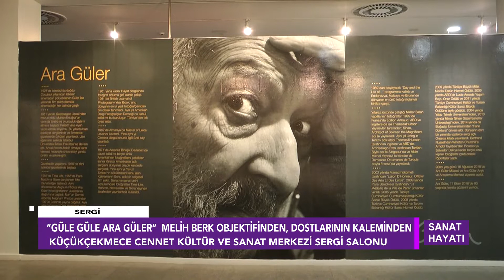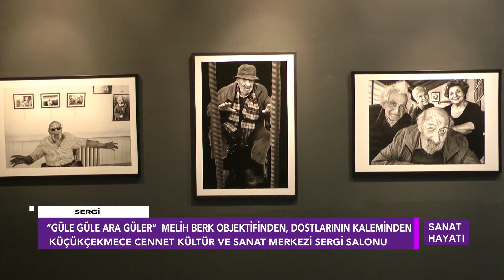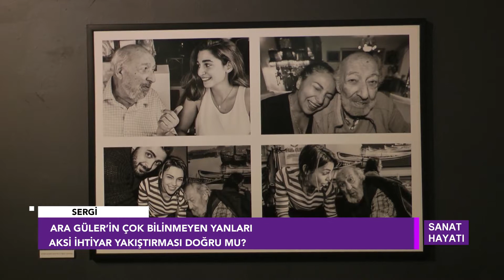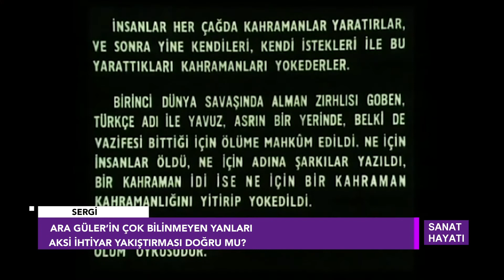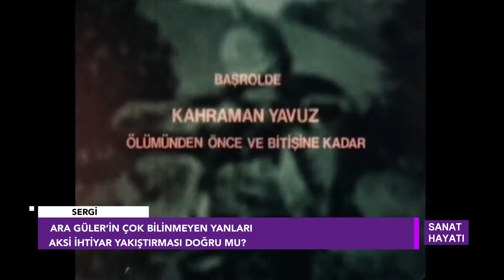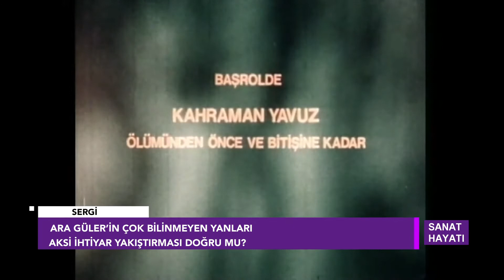Sanat Hayatı 25 Ekim 2020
Sanat Hayatı’nda bu hafta ölümünün ikinci yılında fotoğraf ustası Ara Güler anılıyor. Zafer Bilgin’in hazırladığı izlencede Ara Güler’i dostu iş insanı – fotoğrafçı Melih Berk, Tiyatro Sanatçısı Dilek Türker anlatıyor. “Güle Güle Ara Güler”  Melih Berk Objektifinden, Dostlarının Kaleminden başlıklı serginin açılışına kamera tutan Sanat Hayatı, Ara Güler’in bilinmeyen yanlarını, aksi ihtiyar yakıştırmasını, kültür dünyamız açısından önemini, ondan geriye kalan anıları, dostlarıyla ilişkilerini, yurtseverliğini ağırlıklı olarak Melih Berk’in gözünden ekrana getiriyor. Tiyatro sanatçısı Dilek Türker de Ara Güler ile tanışma serüvenini, oyunlarını fotoğrafla ölümsüzleştirmesini anlatıyor. İzlencede Küçükçekmece Cennet Kültür Merkezi Sergi Salonu’nda düzenlenen açılış töreninden önemli anları, Küçükçekmece Belediye Başkanı Kemal Çebi’nin konuşmasını ekrana getiriyor.

Sanat Hayatı bu Pazar (25 Ekim 2020) saat 14:00’te Ulusal Kanal’da ekrana geliyor.